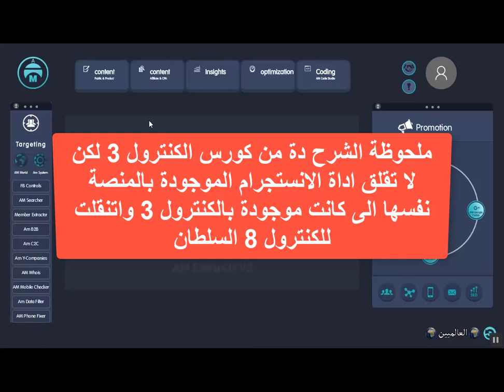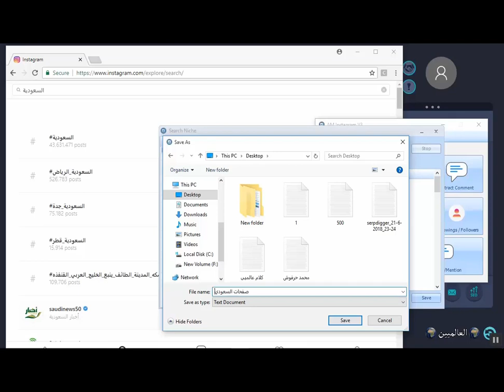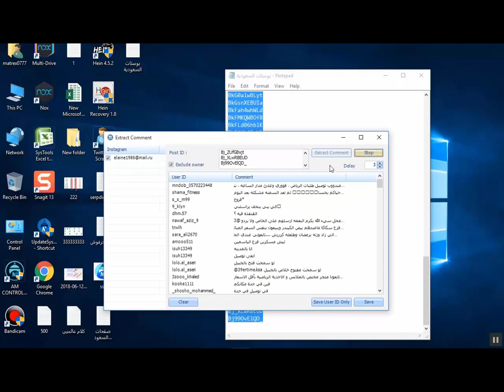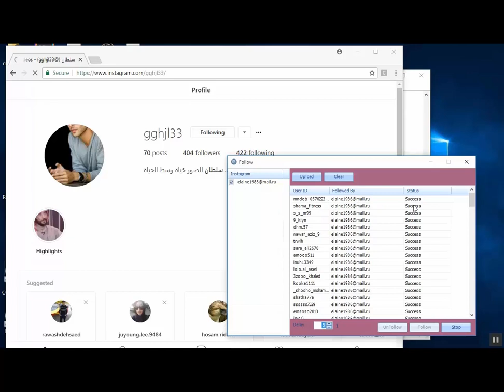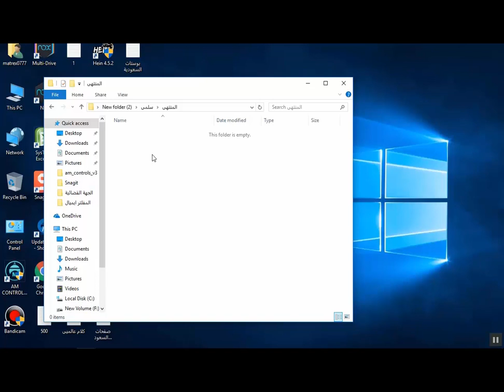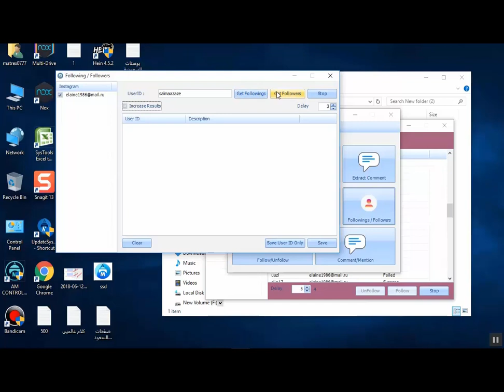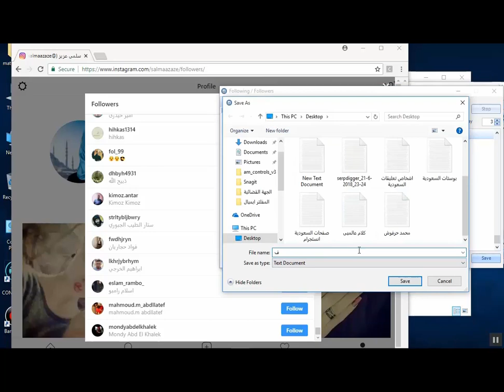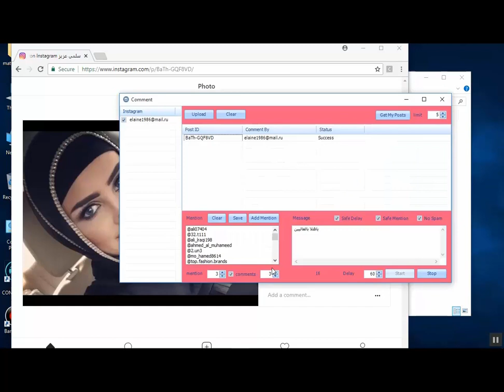شرح اداة الانستجرام بالمنصة شرح وافى